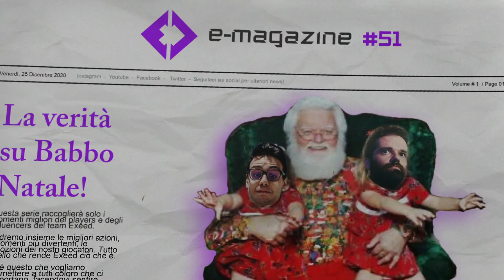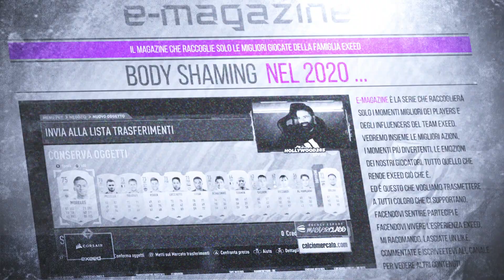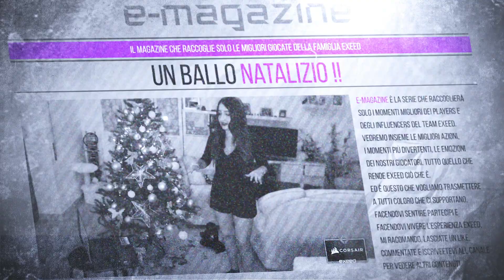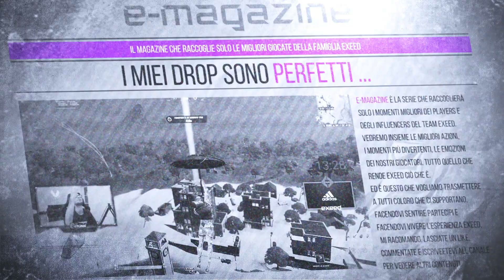e-magazine - episodio #51: La verità su BABBO NATALE !!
e-magazine raccoglie il meglio e il peggio della settimana di exeed!

Il Kit dei nostri Pro:
💻 HS 35 Cuffie
💻 Void RGB Cuffie
💻 K70 Mk.2 Tastiera
💻 Mouse Glaive
💻 Mouse Harpoon
💻 Mouse M55
💻 Mouse Sabre
💻 Mouse Pad
💻 Sedia ST1
💻 Stand Cuffie
💻 Green Screen
💻 Key light